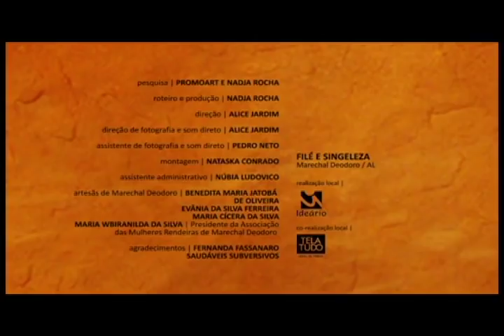Filé e Singeleza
Filé e singeleza. Marechal Deodoro, AL: Centro Nacional de Folclore e Cultura Popular, 2013. 1 dvd video(6min.): formato: 4:3, son; color; NTSC.

A produção integra o conjunto de 56 documentários resultantes da primeira fase do Programa de Promoção do Artesanato de Tradição Cultural (Promoart), que atua no apoio direto a grupos produtores de artesanato de valor cultural no Brasil.

A cidade de Marechal Deodoro conhecida por suas rendas multicoloridas feita quase exclusivamente por mulheres, a renda denominada "filé" pode ser encontrada para venda praticamente em qualquer lugar da cidade, e mesmo em diversas cidades do Nordeste. Além das mais de 500 artesãs que hoje produzem peças de filé, é cada vez maior o número de homens que também se inserem na produção.